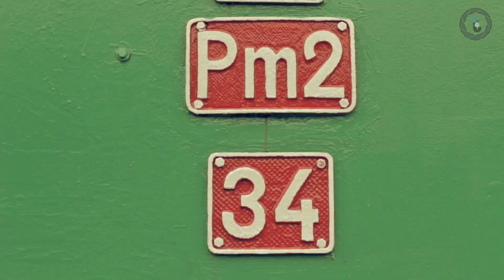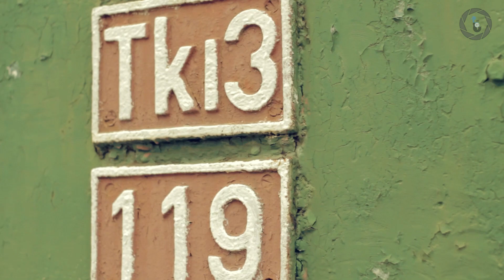Kolejowa Warszawa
Fabularyzowany odcinek Warsaw Movie Guide  poświęcony historii węzła kolejowego na terenie Warszawy. Zapraszamy do oglądania i do subskrypcji :)